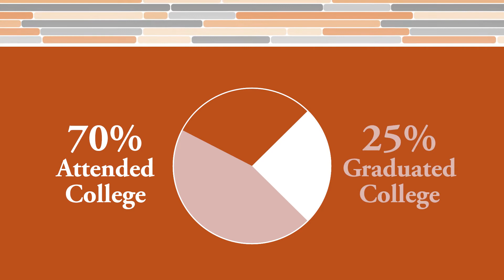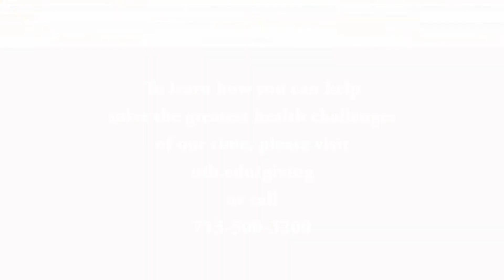Dr. Modupe Idowu discusses her research on Sickle Cell disease.